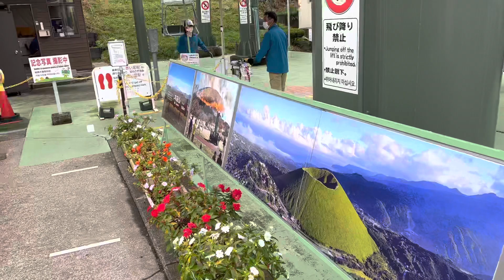Does anyone know what this is from Japan?これが何の日本製か分かる人いますか？誰知道這是日本的什麼？이것이 일본에서 온 것인지 아는 사람이 있습니까?212